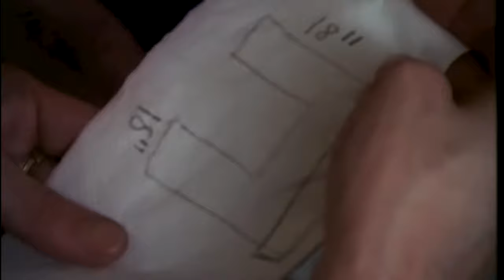Some Of The Best Spinal Tap Moments